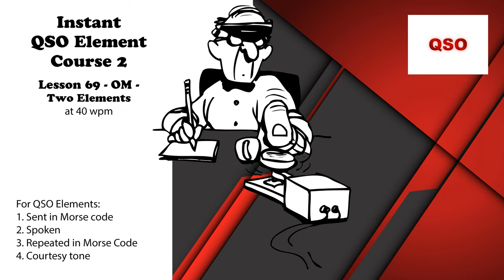Course 2 - Lesson 69 - OM - Two Elements